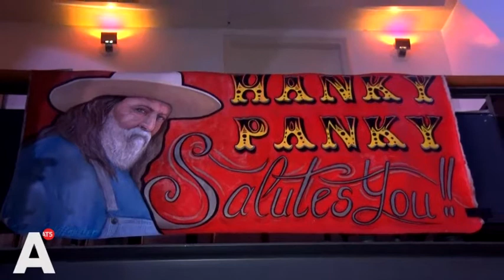Henk Schiffmacher viert 65e verjaardag in Paradiso: 'Wonder dat hij nog leeft'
Misschien had hij het zelf niet gedacht met zijn levensstijl, maar vorige week behaalde Henk Schiffmacher de pensioengerechtigde leeftijd. Veertig jaar lang al tatoeëert Hanky Panky bekend én minder bekend Nederland, zijn 65-ste verjaardag moest dan ook op een bijzondere manier gevierd worden.